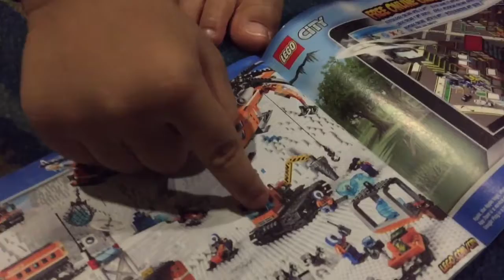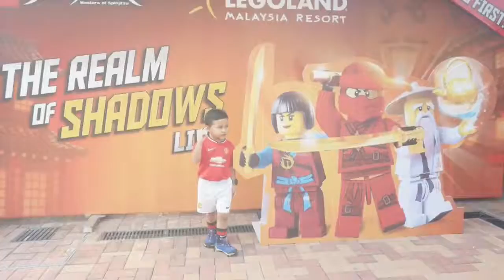Adam Lego Explained - E01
Atuk just bought him a new Lego toy. He is so excited after fixing it. And this is his story...